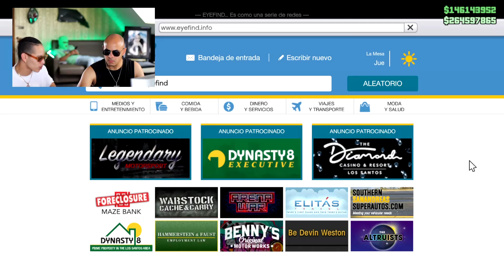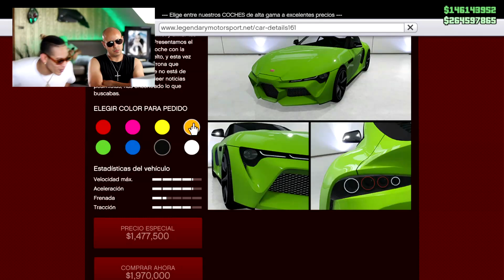Vin Diesel JUEGA por Primera Vez al GTA Online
Samuel Picapica, El Mister, Papitoh, Pica pica, Ya Tu Sabeh Papi  Welcome InDa Barrio,, joder eso si es de gangsters, GTA, GTA 5 Online, Grand Theft Auto 5, vin diesel habla español, Vin Diesel jugando l gta 5 online, rapido y furiosos 10, fast and furious movies.